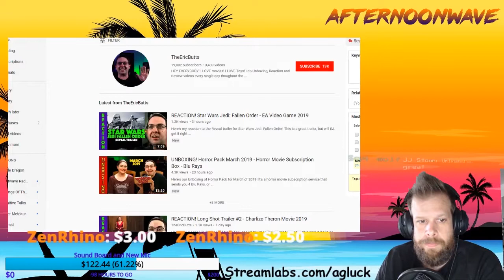Star Wars Episode XI Crying Review Wow...